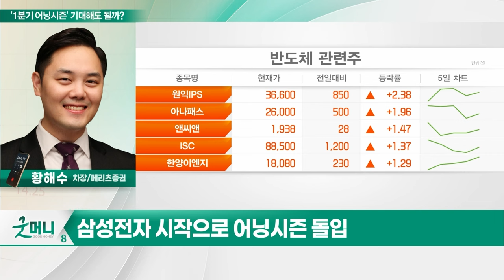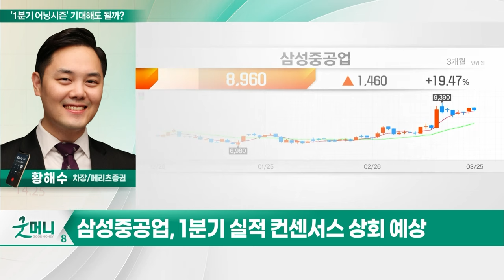삼성중공업(010140), '1분기 어닝시즌' 기대해도 될까?_투자 인사이트 (20240326)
Q. '1분기 어닝시즌' 기대해도 될까?

- LNG선 수주 증가... "실적 성장 원년"
- 1분기 실적 컨센서스 상회 예상
- 카타르 2차 수주
- 中 제재 따른 온전한 낙수효과